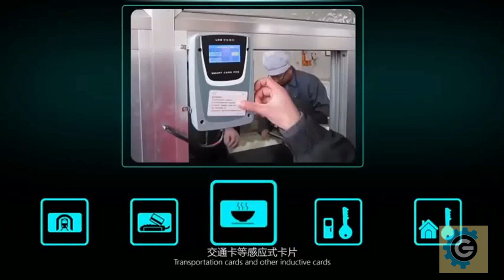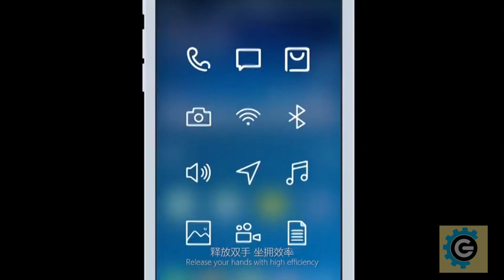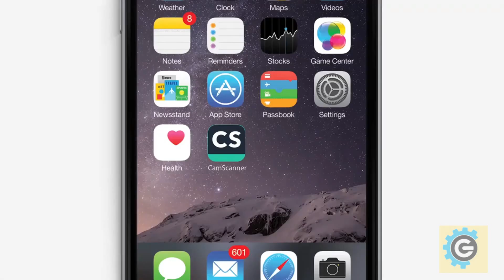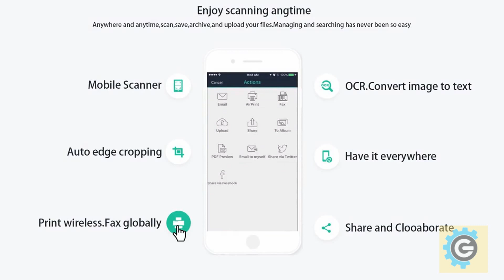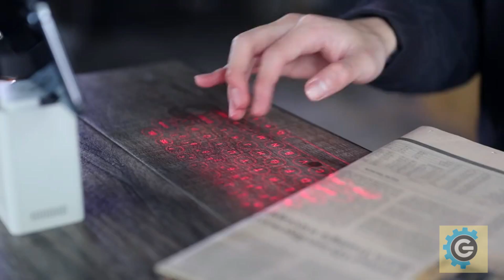✅¡9 INCREÍBLES GADGETS de AMAZON que podrías tener YA!😱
1- Mini Cámara Espía
2- Anillo Metálico
3- Mini Altavoz Acuático
4- Anillo de Luz Selfie
5- Lampara Lunar
6- Anillo Inteligente NFC
7- Rocketbook Libreta Inteligente
8- Traductor Vasco Mini 2
9- Teclado Laser

► En este canal conocerás los más increíbles GADGETS, inventos e innovaciones sorprendentes. Si te gusta todo lo relacionado a este apasionante mundo en constante evolución, te invitamos a que te suscribas y formes parte de esta gran familia de amantes de la tecnología y la innovación.